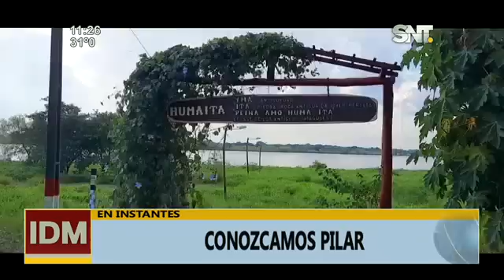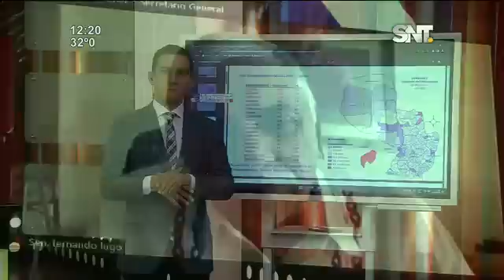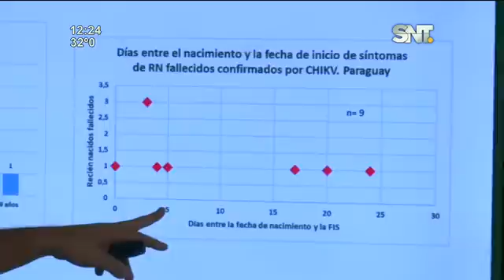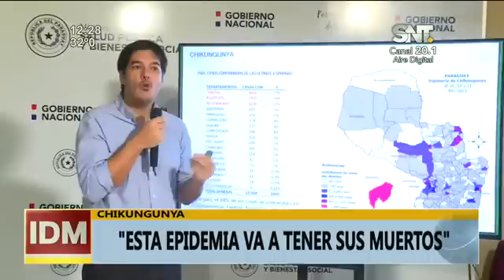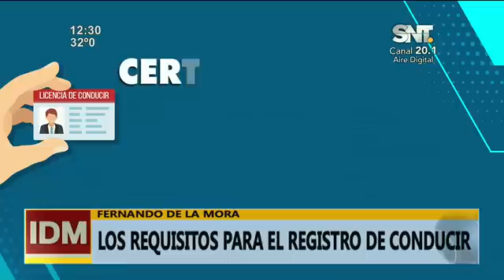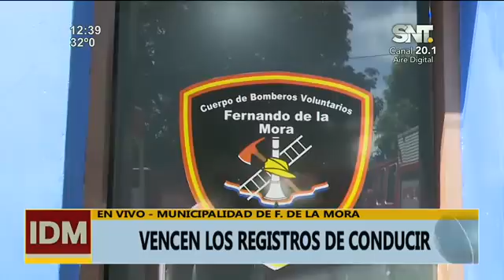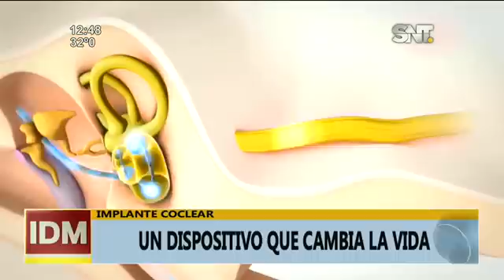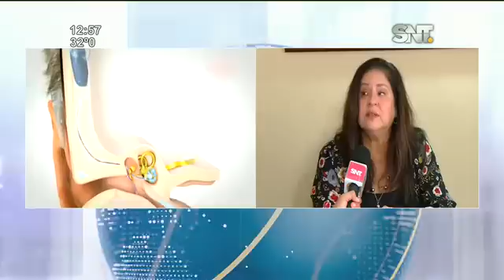Informativo del Mediodía: Programa del 24 de marzo del 2023